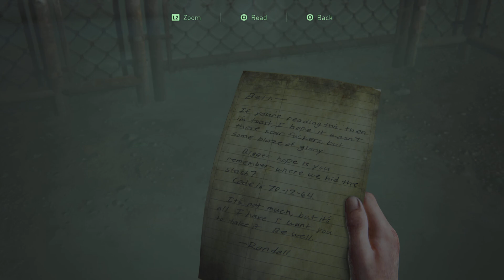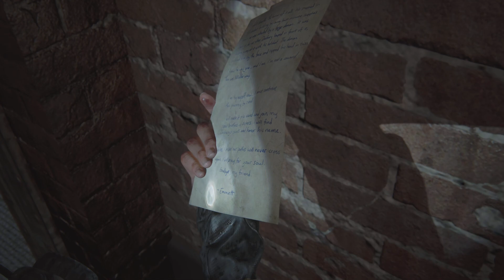Laro Ako PS5 slim: The Last of Us Part II Remastered Gameplay 11